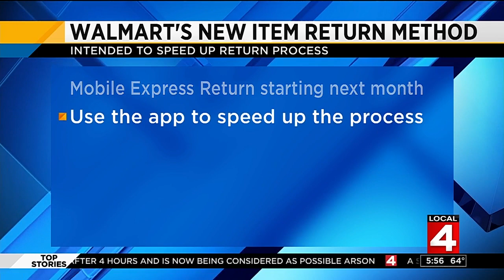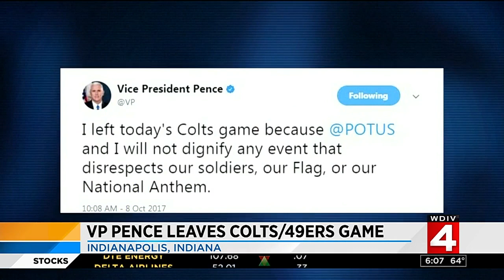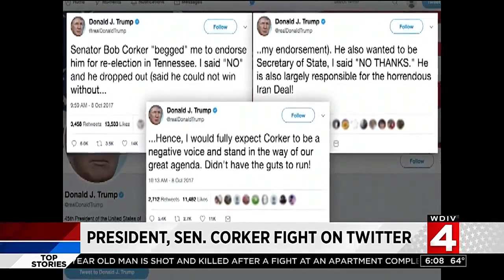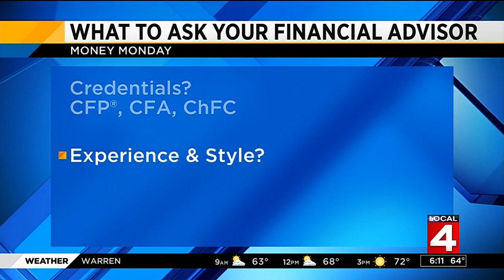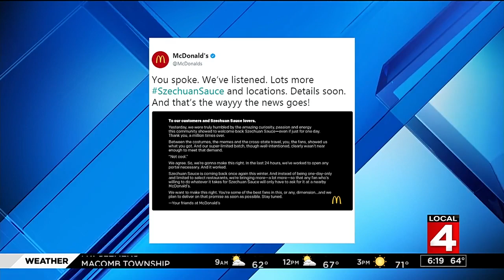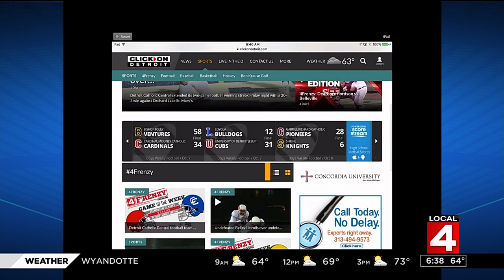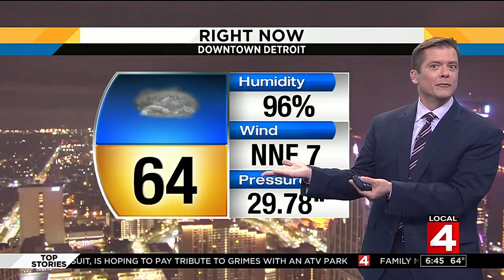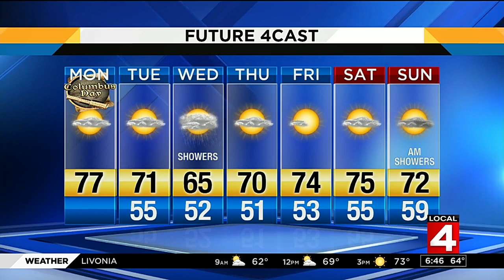Local 4 News Today -- Oct. 9, 2017